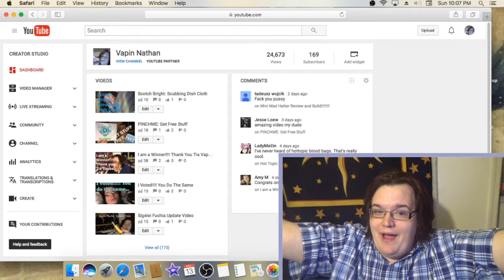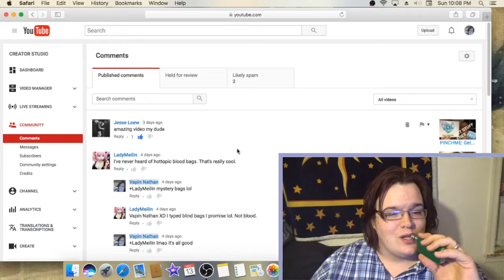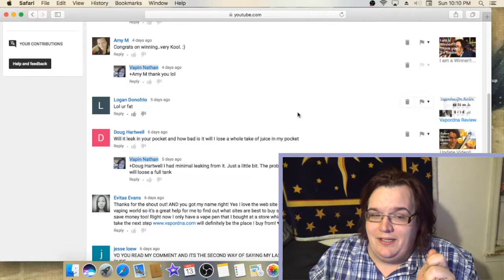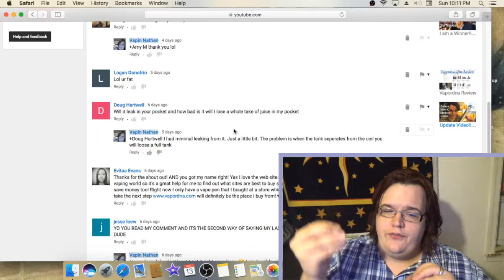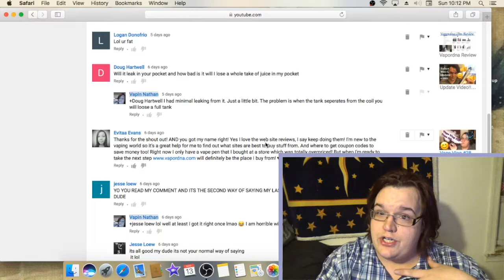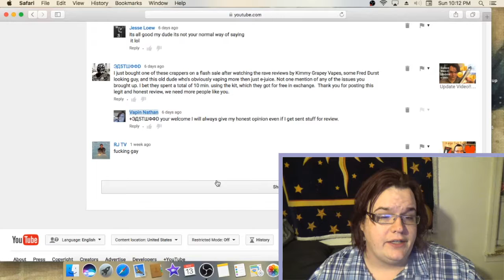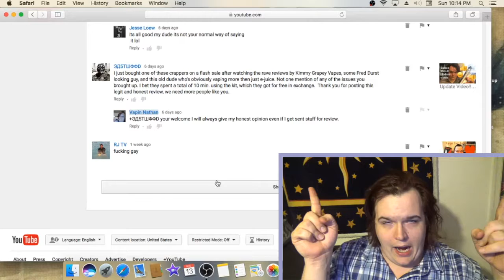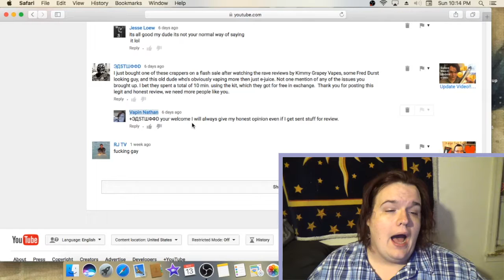Vape Vlog #29 Crazy Election and News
My Vape Vlog #29 shoutouts and craziness as well as News about a new channel I will be starting with a friend of mine...

SEND MAIL TO:
VAPIN NATHAN
210 N 14TH ST

UPLOAD SCHEDULE

MONDAY:                          PRODUCT
TUESDAY :                         VAPE
WEDNESDAY:                   PRODUCT
THURSDAY :                      VAPE
FRIDAY :                            PRODUCT
SATURDAY:                       VAPE
SUNDAY:                           VAPE VLOG
FAVORITE VAPE STORES

Snap Chat: Vapinnathan